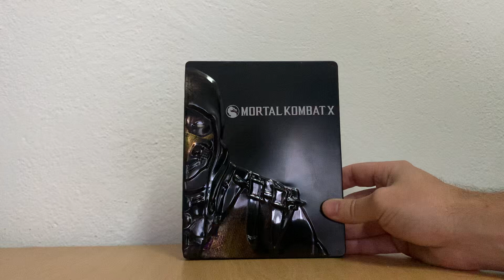Mortal Kombat X Steelbook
Mortal Kombat X PS4 physical Steelbook Edition.